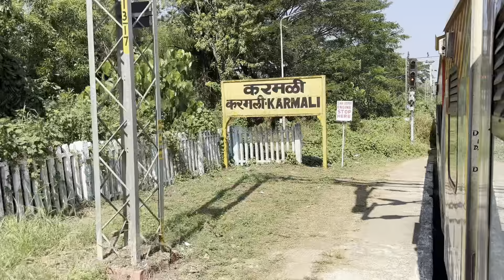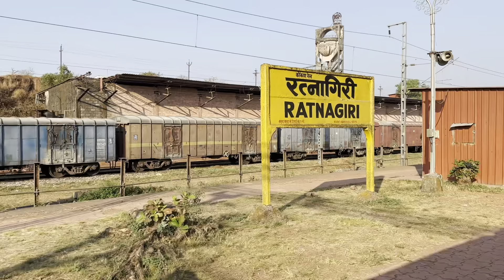*RPF ka Hona jaruri tha* GOA Sampark Kranti Express Full Journey | Madgaon To Delhi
GOA Sampark Kranti Express Full Journey | Madgaon To Delhi